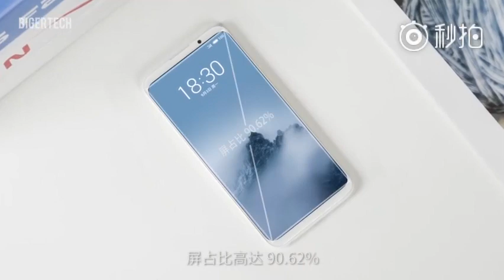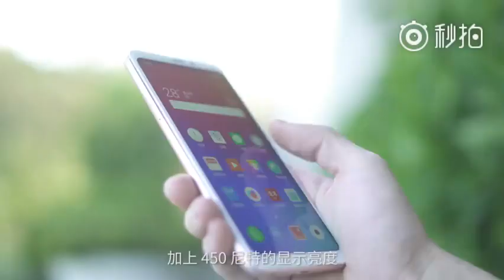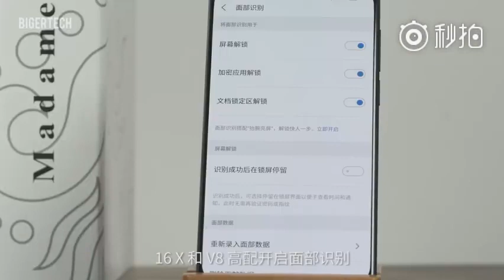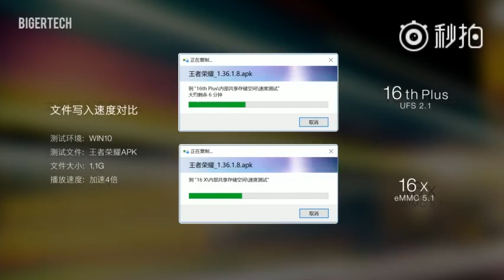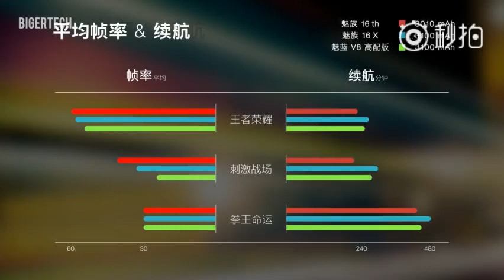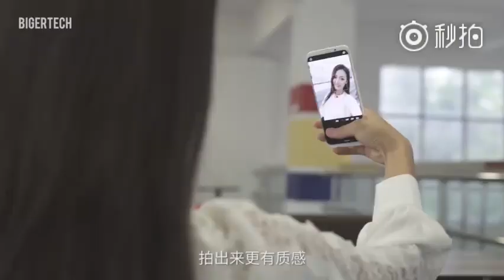Meizu 16X Review, SPECIFICATIONS & SPECIAL FEATURES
Meizu 16X features the new Snapdragon 710 processor clocked up to 2.2GHz with 6GB of LPDDR4X RAM and Adreno 616 GPU.

Comes with an AMOLED display (size undisclosed yet) featuring 90.62% screen to body ratio.

The new age in-screen fingerprint sensor up front, with 0.25s recognition speed and 99.12% recognition rate.

Powerful 20MP camera up front. The rear camera setup consists of 12MP IMX380+ IMX350 dual cameras with 1.55um large pixels, HDR, OIS and AI.

3100mAh battery is good enough for 5.8 hours of continuous King of Glory game play.